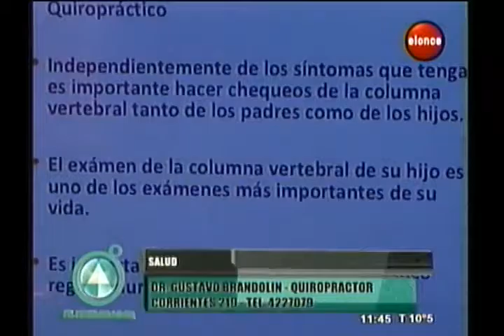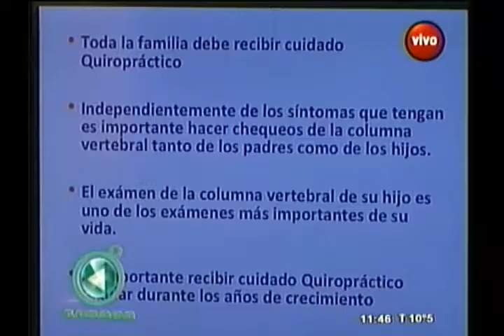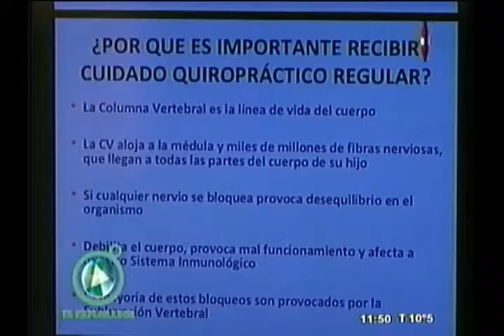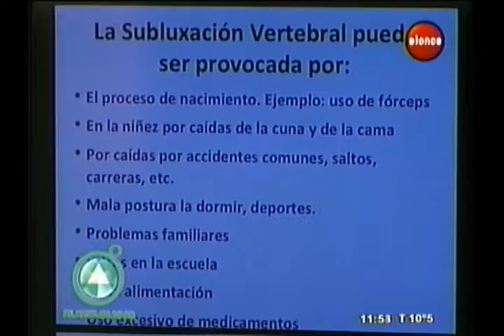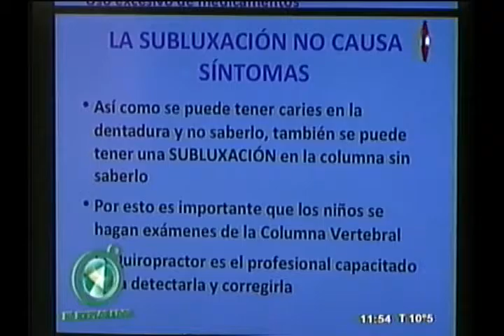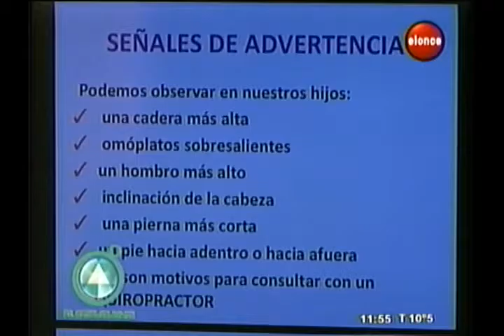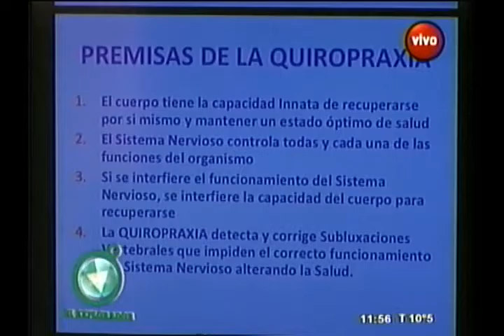Quiropraxia y familia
Gustavo Brandolín nos cuenta cómo la familia en su conjunto se puede beneficiar de las bondades de la práctica de la quiropaxia.